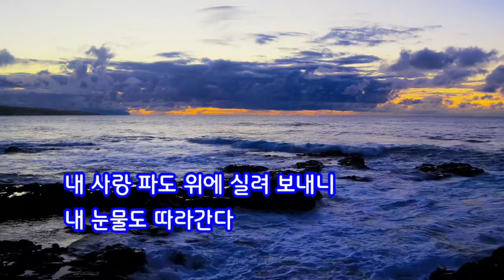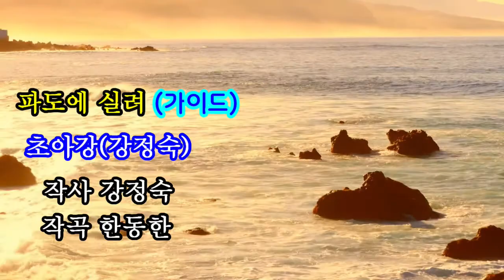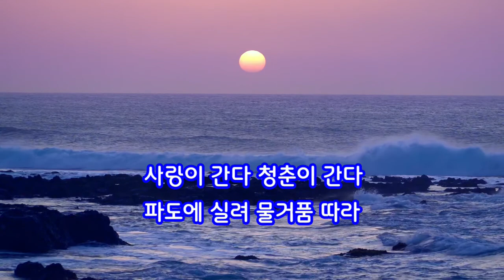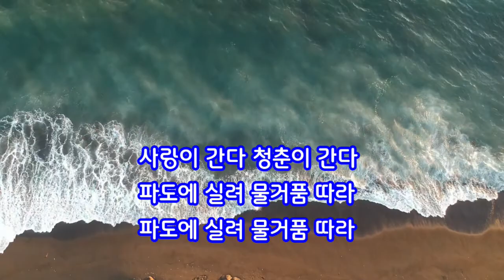파도에 실려#초아강#강정숙#가이드 송#작사 강정숙#작곡 한동한#20220806